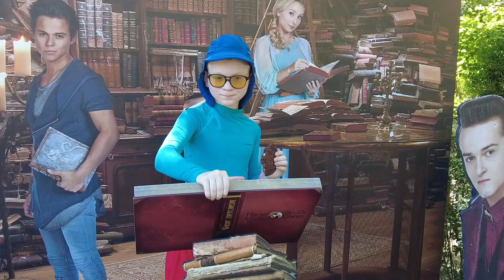Plopsa Coo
Rondreis deel 4: Plopsa Coo

Plopsa Coo, voorheen Télécoo, is een attractiepark gelegen aan de Watervallen van Coo bij Coo in België. Het park behoort sinds 2005 tot de Plopsa-groep.

We zijn Lou (2011), Jack (2013) en Lili (2017) en wonen in Zwevegem. Volg hier al onze avonturen. We maken videos over onze uitstappen, reizen en onze vrienden die komen spelen. We doen ook challenges en testen speelgoed uit.

Verder promoten we het buiten spelen en ravotten, weten jullie een leuke activiteit of een leuke plek, laat het ons weten.

Wil je iets opsturen om te reviewen of uit te testen contacteer ons op
We openen dan uw pakje tijdens een vlog.